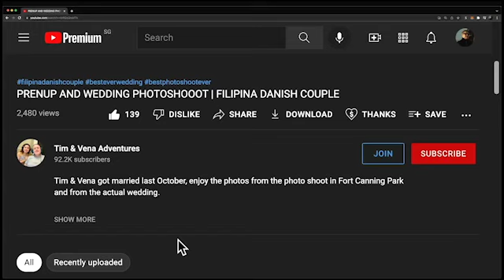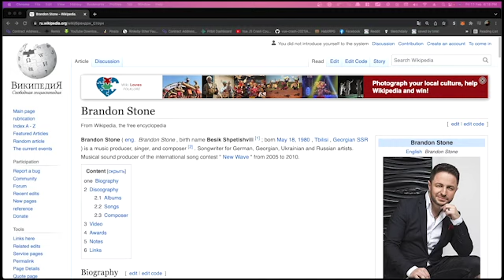Diana Ankudinova & Brandon Stone - Side by Side (Official music video) REACTION!🇷🇺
Watch Tim & Vena react to Diana Ankudinova & Brandon Stone - Side bySide (Official music video) , This is a cool video and we love their duet!❤️🇷🇺